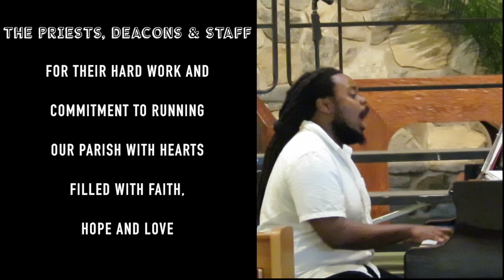Resurrection Parish I Hear America Singing! Joshua Coyne 7:00 PM June 17, 2019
Resurrection Parish, I hear America Singing! Joshua Coyne, Director of Music Ministry, Piano at 7:00 PM on June 17th, 2019